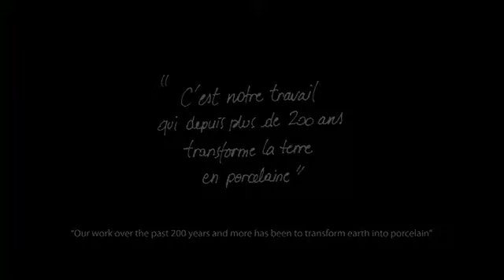Revol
Aqui podemos ver el proceso de fabricación de Revol (Made in France). Porcelana de gran calidad.